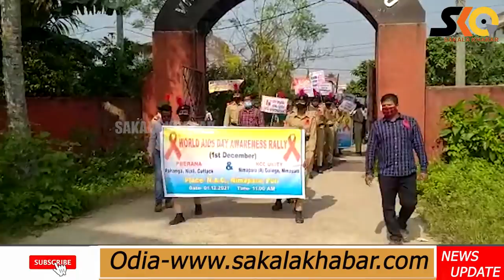Top 10 News ll Dicember 1 ll National & international ll ରାଜ୍ୟ ,ଦେଶ ବିଦେଶର ୧୦ଟି ଖବର